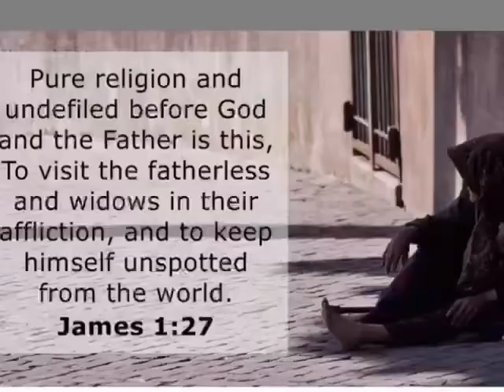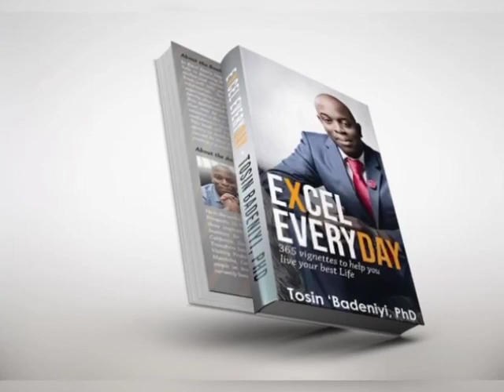The relevance of the social gospel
Conversation with Dr. Joshua O. Adegoke about the relevance of the social gospel.
Dr. Joshua also shared about the NGO - Ezra Community Helpers Initiative - he founded.

Dr. Adegoke is an Engineering Lecturer at Birmingham City University, UK.